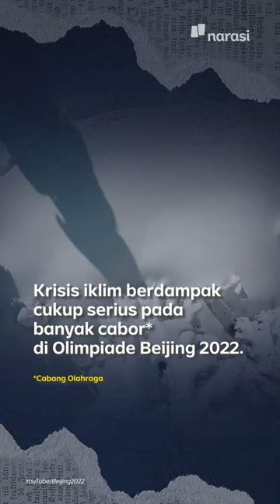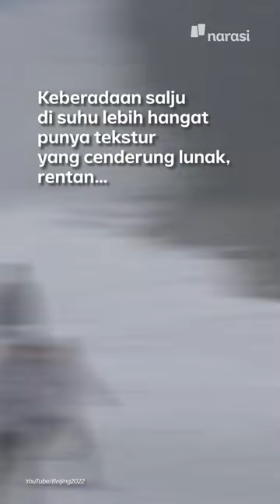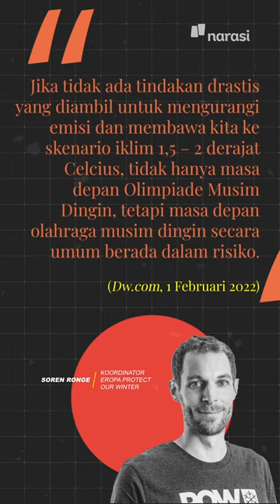Olimpiade Musim Dingin kok Pakai Salju Buatan? | Narasi Daily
Olimpiade Musim Dingin sedang berlangsung di Beijing, China.

Meski namanya 'Olimpiade Musim Dingin', tapi kenyataannya krisis iklim bikin perhelatan olahraga satu ini enggak lagi dingin.

Soalnya, untuk pertama kalinya dalam sejarah, Olimpiade Musim Dingin bergantung 100% pada salju buatan.

Belum lagi ancaman lain yang mengintai keberadaan olahraga musim dingin sebagai akibat dari krisis iklim.

Dampaknya makin terasa dan terlihat, ya... 😰

(Narasi)